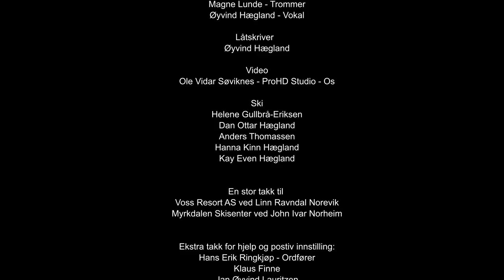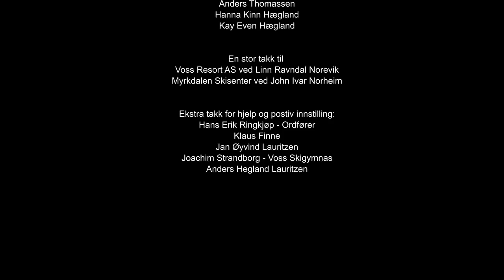The Very First Moment - Waterwagon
Produsent -  Daniel Birkeland - Havnelageret Studio
Musikere
Ole Amund Gjersvik - Bass
Daniel Birkeland - Gitar, koring
Magne Lunde - Trommer
Øyvind Hægland - Vokal

Låtskriver - Øyvind Hægland

Video - Ole Vidar Søviknes - ProHD Studio - Os

Ski
Helene Gullbrå-Eriksen
Dan Ottar Hægland
Anders Thomassen
Hanna Kinn Hægland
Kay Even Kinn Hægland

En stor takk til
Voss Resort AS ved Linn Ravndal Norevik
Myrkdalen Skisenter ved John Ivar Norheim

Ekstra takk til
Klaus Finne
Jan Øyvind Lauritzen
Joachim Strandborg ved Voss Skigymnas
Anders Hegland Lauritzen
Hans Erik Ringkjøp - Ordfører
for hjelp og positiv innstilling

Waterwagon Songs AS
2021